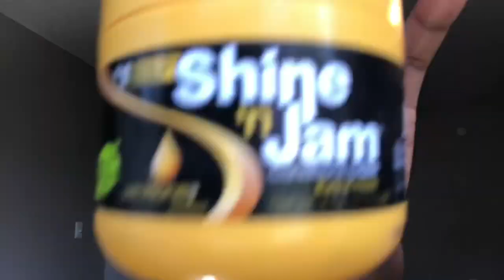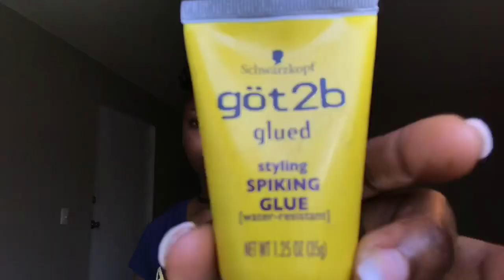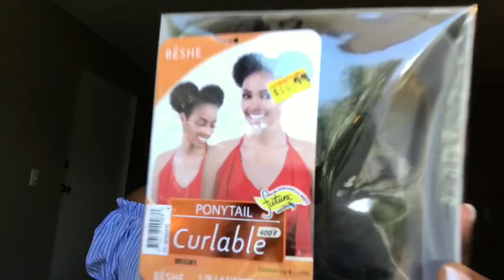TWO BUNS TUTORIAL +EDGES 🔥🔥penyn sa fasil e bèl eseye